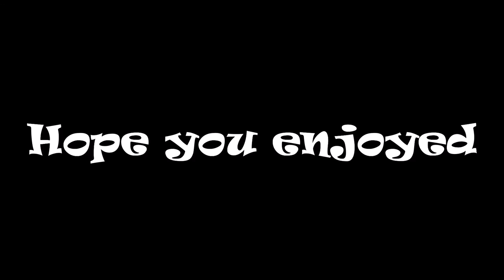All Mineplex Arrow Trails!!! (as of 24th June,2016)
Some arrow effects.